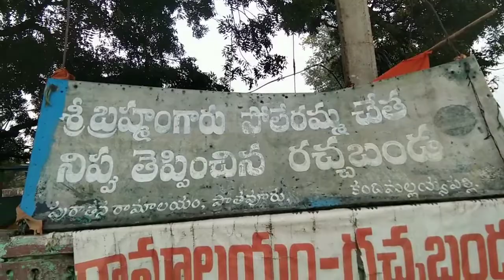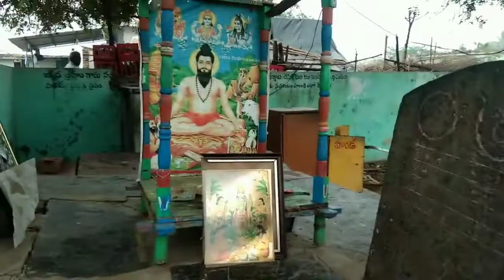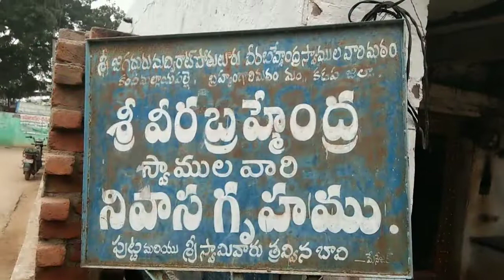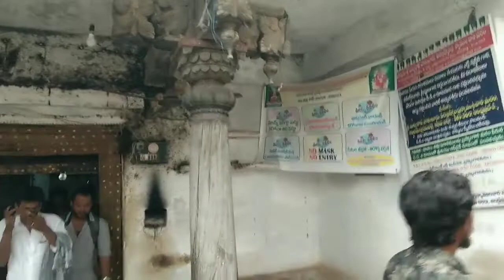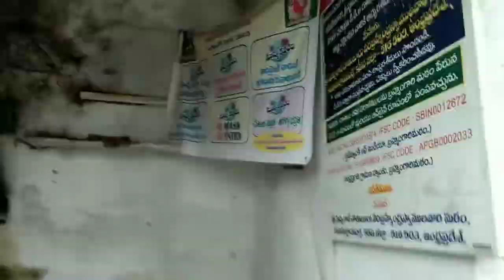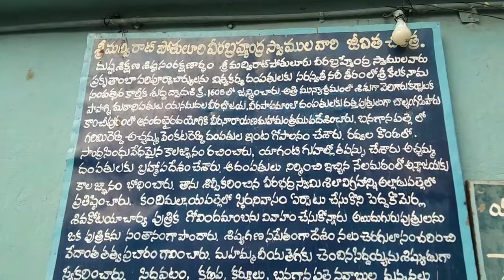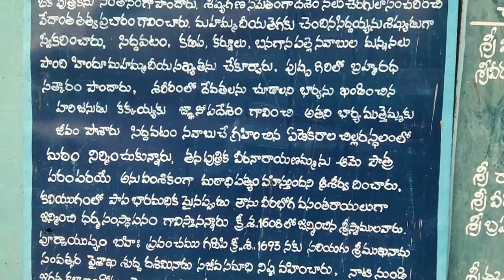శ్రీ మద్వీరాట్ పోతులూరి వీర బ్రహ్మేద్ర స్వామి వారి ఇల్లు ఆయన తవ్విన బావి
veerabrahmendra Swamy Vaari Devasthanam & swagram